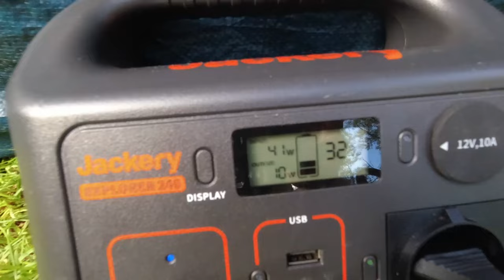⚠️Adventure Camping Bayerischer Wald mit Gewitter und dem Dachzelt ⛈⛈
Ich verbrachte zwei Tage auf einem Adventure-Campingplatz im Bayerischen Wald.
Es war extrem heiß, aber ich hatte trotzdem viel Spaß beim Wandern, insbesondere entlang von Flüssen. Ein heftiges Gewitter war die besondere Abschluss der 2 Tage.

⚠️Mein Shop

RUCKSÄCKE & PACKBEUTEL
Osprey Rook 65
Packtasche groß

TARP UND AUFBAU:
3x3 Günstig
2x3 Leicht
3x3 Leicht

SCHLAFEN & SITZEN
BW Isomatte